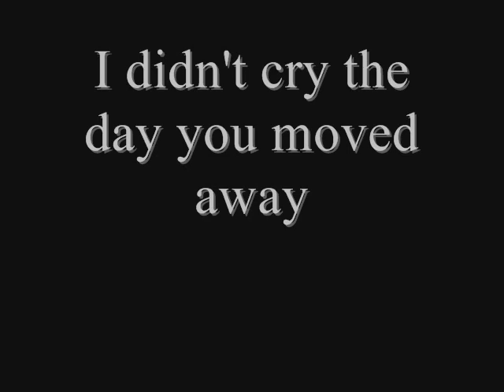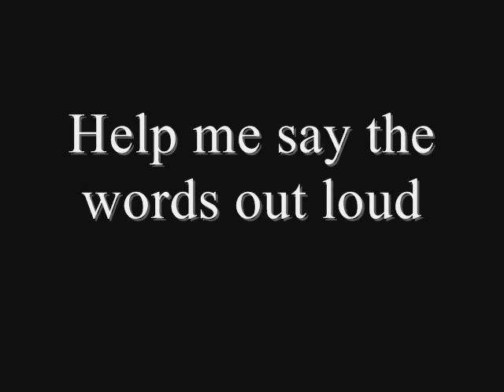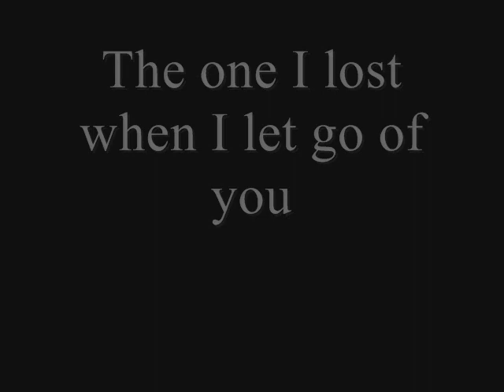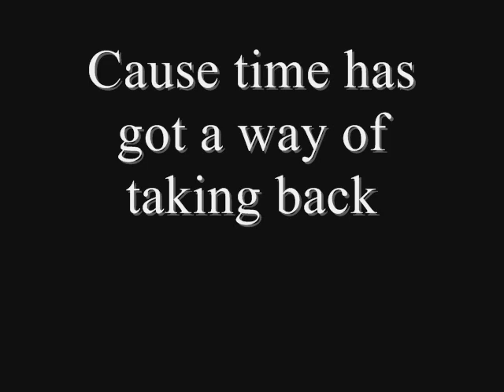The Click Five - Mary Jane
Lyrics:
I didn't cry the day you moved away
I didn't think that I could feel this pain
Until I saw the stranger that was you
Whatever happened to our innocence
And the somethin' that you said about being friends
Help me say the words out loud

That nothings gonna change
Cause time has got a way of taking back
Everything you thought you had
Can you see
The girl you used to be
The one I lost when I let go of you
Oh whatever happened to
Mary jane
Ooh ooh
Ooh ooh

I need to wake up from this state of mind
The situation is the same kind
I gotta get your memory out of my head
Would you catch me if I had to fall
(had to fall)
Would you even find the time for that at all

Can you see
Mary jane
Ooh ooh
Ooh ooh

Cause time has taken back
Everything I thought we had

Nothings gonna change
Can you see
Mary jane
Ooh ooh
Ooh ooh
Mary jane

Buy their album, "Modern Minds And Pastimes" out in stores now!